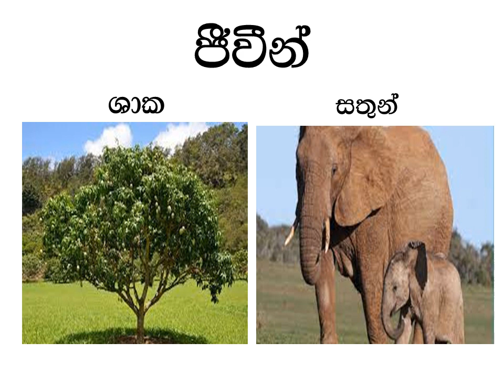Year 6 lesson 1, Jaywa Lokaya Asiriya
Jayawa Lokaya Asiriya